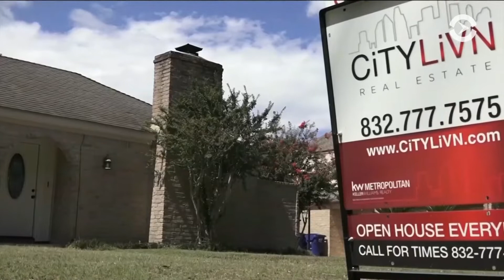Ураган «Харви»: год спустя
Многие районы Хьюстона до сих пор оправляются от разрушительных последствий стихии